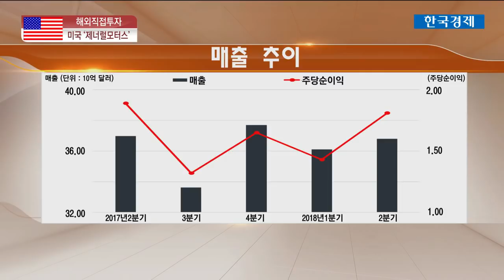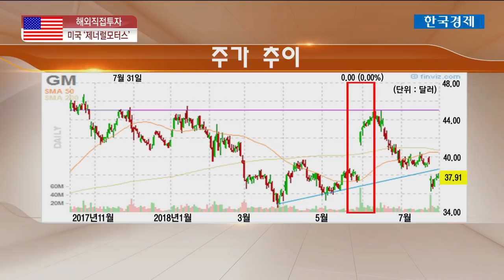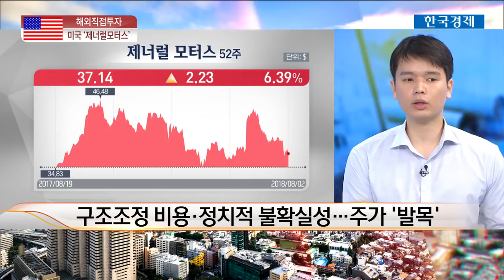[해외주식 직접투자] 전기차 시장도 선도한다 'GM' / 한국경제TV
맹경렬 하나금융투자 선릉금융센터 연구원